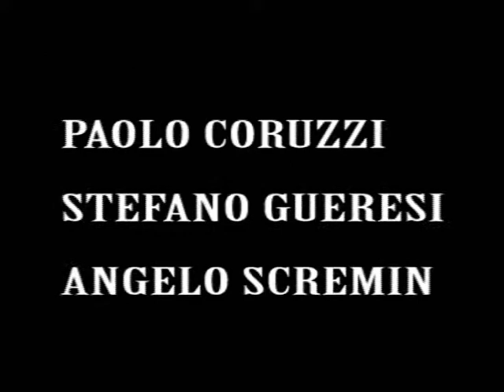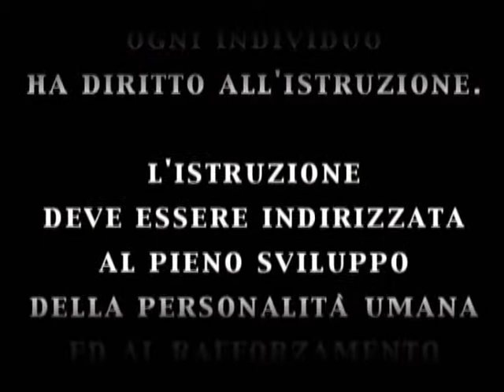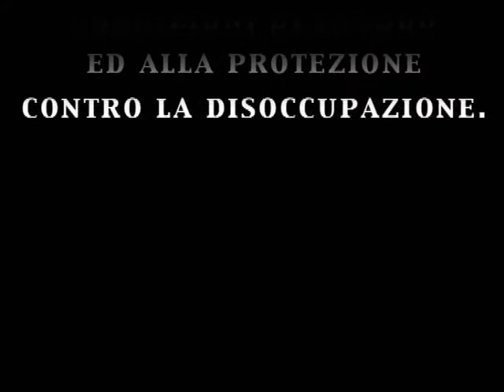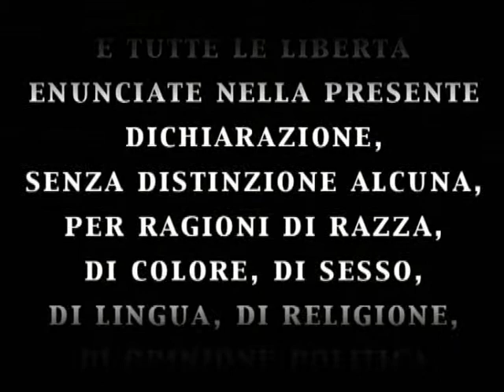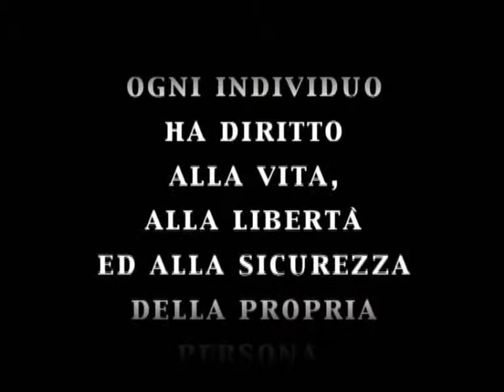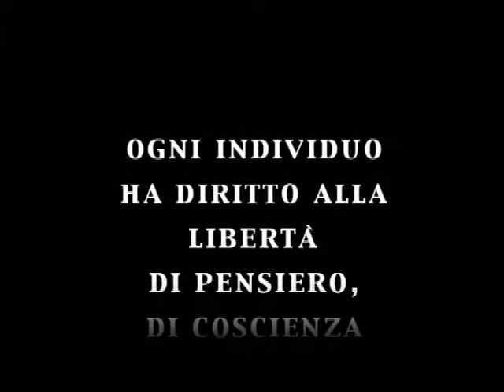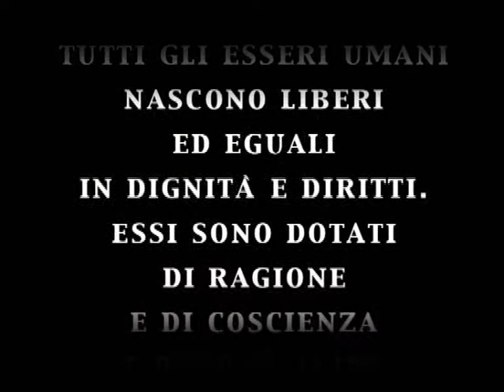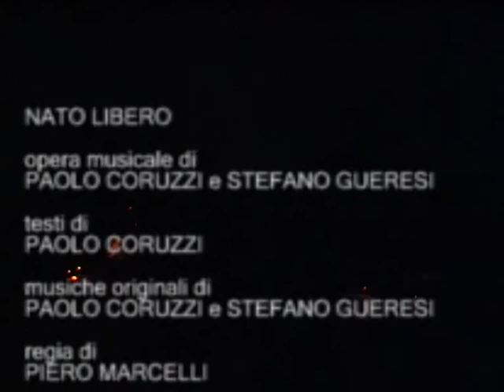NATO LIBERO di Paolo Coruzzi - Theatre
Testi di Paolo Coruzzi
Musiche originali di Paolo Coruzzi e Stefano Gueresi
Regia di Piero Marcelli

Con:
Paolo Coruzzi
Stefano Gueresi
Angelo Scremin

Voci fuori scena:
Piero e Anna Marcelli